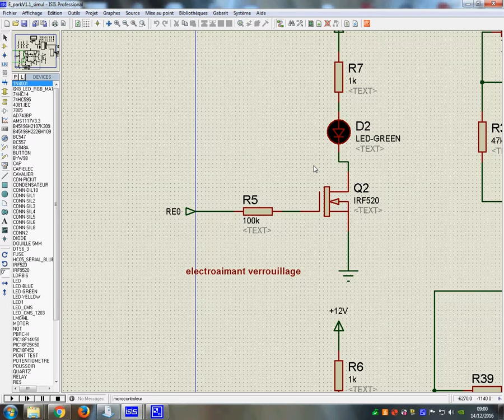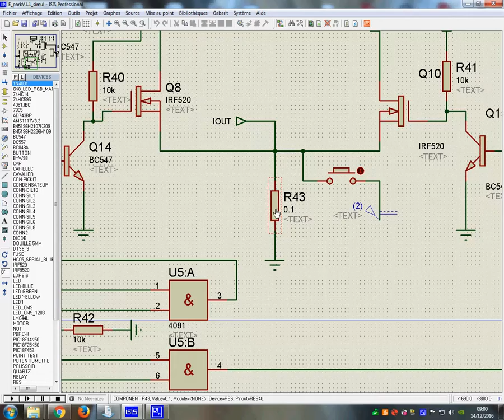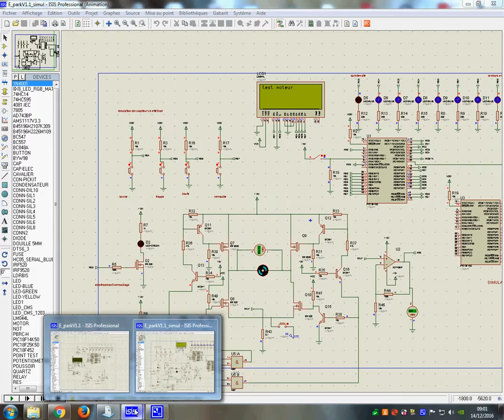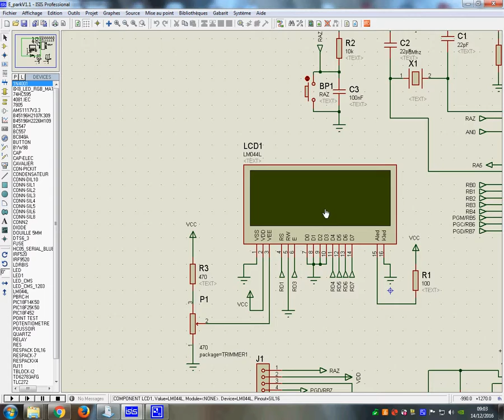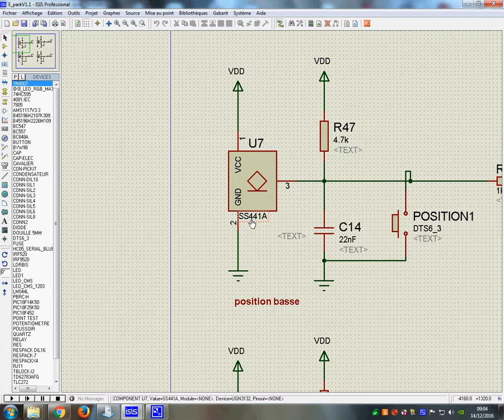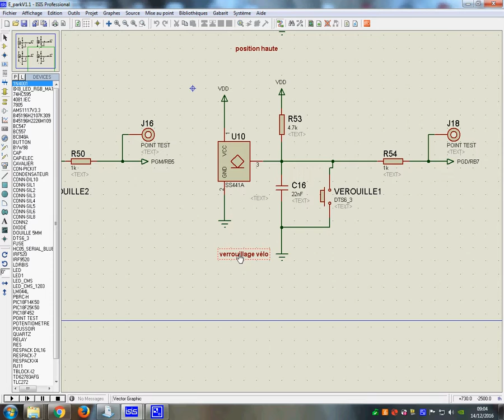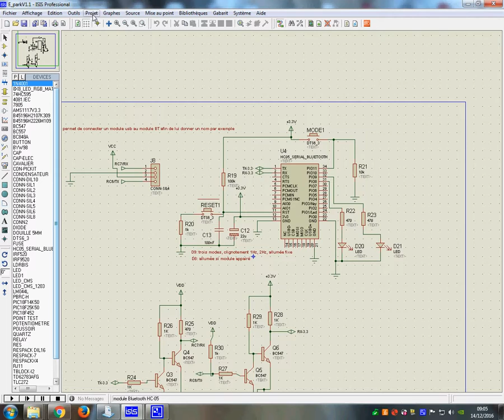E park BTS CIM St Aubin La Salle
Projet de sécurisation d'un vélo. Schéma de simulation sous isis et schéma pour réalisation de la carte électronique. Projet de BTS CIM